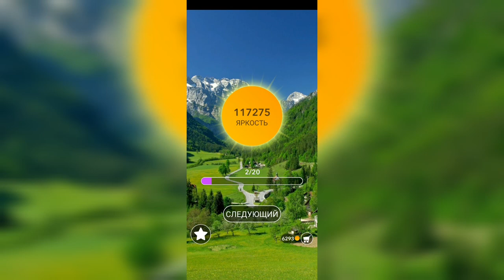Word / Слово Крест: Поиск русского кроссворда / Уровень 2692